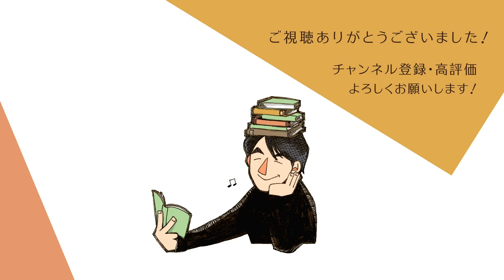深緑野分『戦場のコックたち』| 読みたい本が見つかる噺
第二次世界大戦下で戦う若い米兵たちが、戦地で起こる小さな事件を解決していく連作ミステリー。

FM802 SUPERFINE SUNDAY
「MORNING STORY」のコーナーで本を紹介しています！
（関西で毎週日曜日 AM10:45〜）